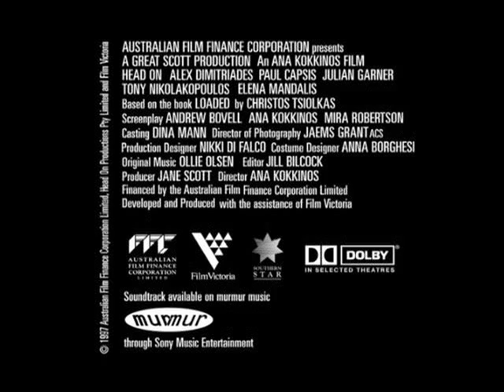Head On - Trailer (Australia)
Living in Australia's immigrant Greek community, Ari (Alex Dimitriades) is a handsome young man of Greek descent who finds himself torn between his traditional upbringing and his sexual identity. Ari careens between hanging out with his friends, bickering with his family, and several heterosexual and homosexual encounters, always trying to come to terms with where he fits in.